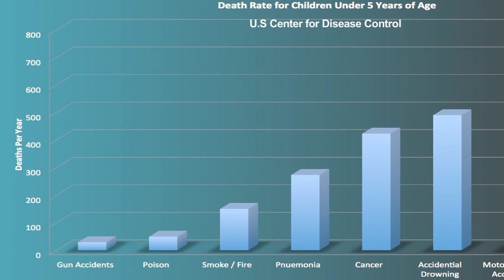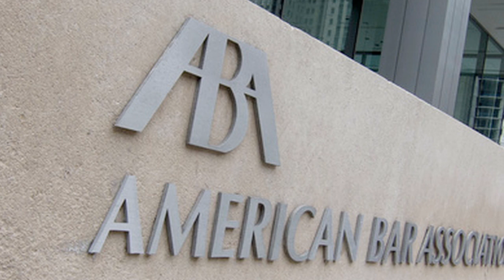Family Law Report - Interview with Catherine MacWillie retired LAPD officer - Family Related Crime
Catherine MacWillie discusses how family laws may be contributing to the increase in family related crime over the last 20 years. Shocking statistics are revealed with respect to homicides involving men, women, and children. Consider registering for the family law reform conference this November People from around the country will be there to discuss how we can work together for meaningful change.